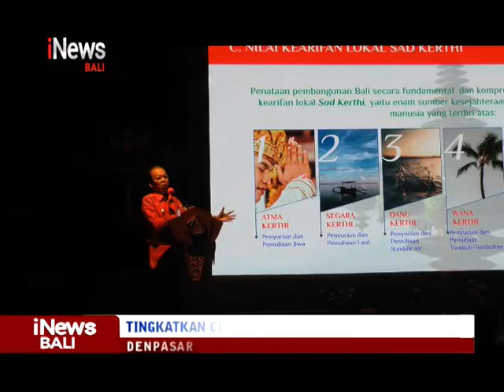Gubernur Koster Bertemu Pelaku Pariwisata Berikan Arahan Kuatkan Pariwisata Budaya Bali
iNews Bali 1 Juni 2022, Gubernur Koster Bertemu Pelaku Pariwisata Untuk Berikan Arahan Kuatkan Pariwisata Budaya Bali